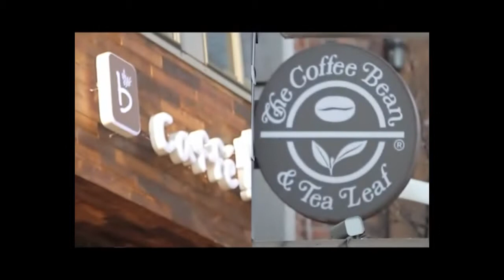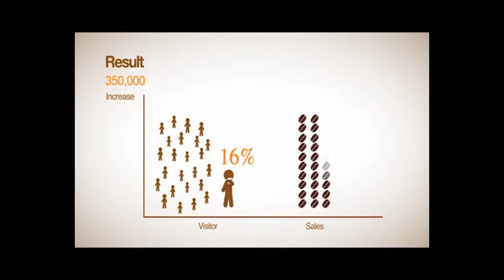[디지털마케팅] Dunkin' Donuts: 출근길에 커피향을 느기며..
Dunkin' Donuts: Flavor Radio. 던킨도넛 코리아에서 진행한 재미있는 캠페인입니다. 한국 직장인들이 아침에 출근길에 수면 부족으로 잠을 많이 잔다는 인사이트를 이용하여 출근길 버스에서 가까운 던킨도넛 매장에 있는 정류장에 서게 되면 던킨도넛이 제공한 커피향 방향제가 나오게 됩니다. 그 향기를 맡고 내린 손님들이 자연스럽게 던킨도넛 매장으로 유인된다라는 전략을 가지고 있습니다... 흠?